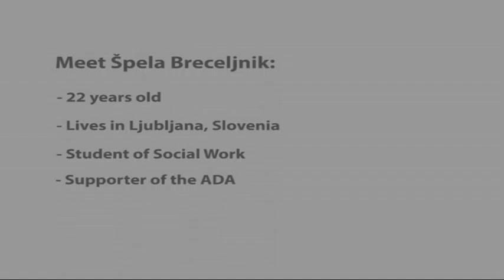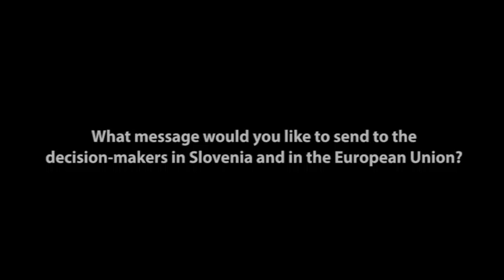Spela's message to Ferdinand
Spela, our young campaigner for older people from Slovenia, has a message for Ferdinand, who is 67 and from Kenya.